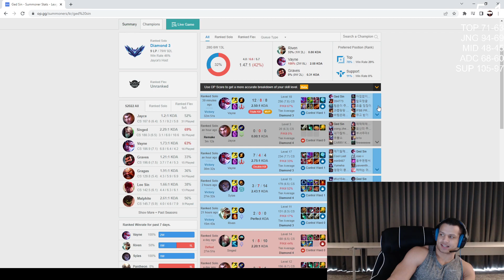The King Ged Sin Is Back, Tyler1 Confirms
+ 1 respect Ged Sin 🍷

Hit the button when ready to start the adventure.

Is our motivation !
                                            Here is your 🍕slice !

the king ged sin is back,tyler1 confirms  , Interactive Gaming, INTERACTIVE GAMING ,league of legends, LoL,lolclips, league of legends, tyler1, loltyler1